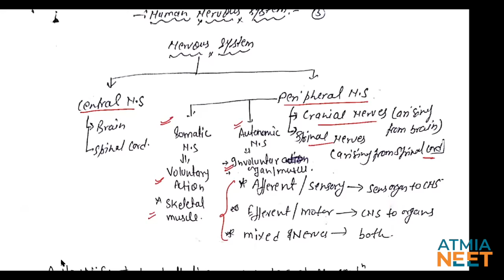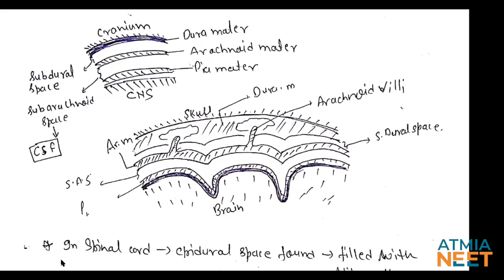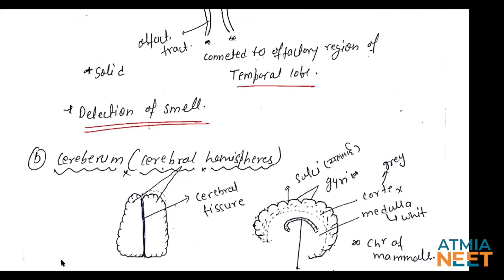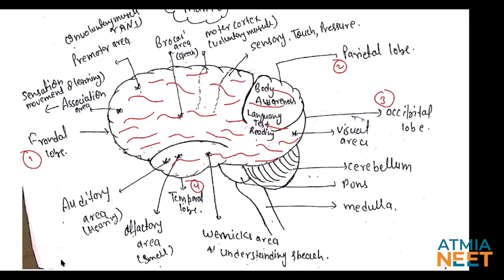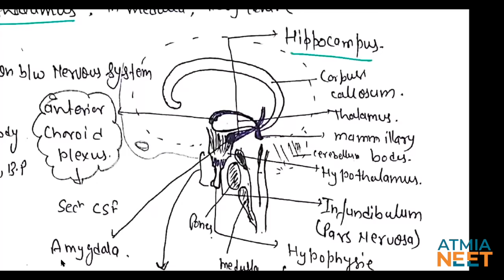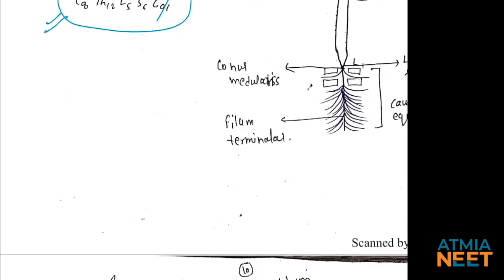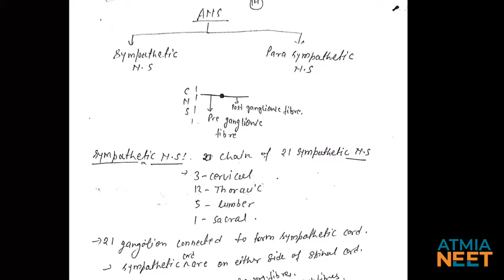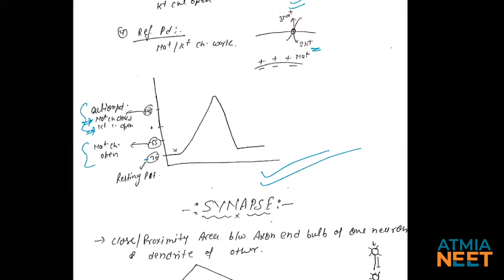Neural Control and Coordination